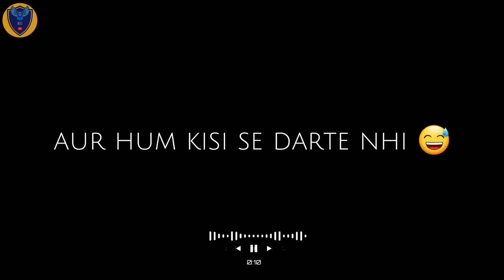Abey Teri Aukaat Hai Kya 🤬 | High Level Attitude Shayari | Bad Boy | Killer Shayari |Whatsapp status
Ab kya logon ki itni aukaat hai 🤬  | sad shayari | Lucknow | Attitude 🔥whatstapp shayari status | Love shayari ❤

kashif Gaur
1. attitude shayari
2. love shayari
3. sad shayari
4. urdu shayari
5. Hindi shayari
6. whatsapp shayari
7. broken shayari
8. bewafai shayari
9. friends shayari
10. shayari status

🅓🅞🅝🅣 🅕🅞🅡🅖🅔🅣 🅣🅞.  ѕυвѕ¢яιвє √ ℓιкє √ share

This video is Only For Entertainment Purpose not for Copyright Infringement *Notice:- Copyright Disclaimer Under Section 107 of the Copyright Act 1976, allowence is made for "fair use" for purposes such as criticism, comments, news reporting, teaching, scholarship, and research."fair use" is a use permitted by copyright statute that might otherwise be infringing. ᏆhᎪᏁᏦs 🙏🏻